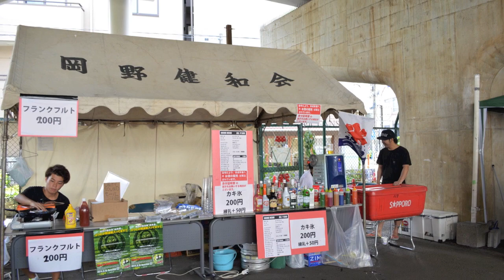Yokohama Block Party_Presented by Yard Beat & Kitanaka 45_Aug 24th 2014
YARD BEAT & KITANAKA 45 の共催でキープされた横浜街中・無料野外レゲエイベント『BLOCK PARTY』。YARD BEATのSOUND SYSTEM『HOLY BOX』が設置され、横浜・神奈川県を代表するサウンド&アーティストが集結。最高のパフォーマンスを披露。会場には延べ1000人以上のオーディエンスが集まり前代未聞の『歴史』と『伝説』がそこで生まれた。2014年8月14日。Photo by REAL SHOT MASATO and RYNA!!